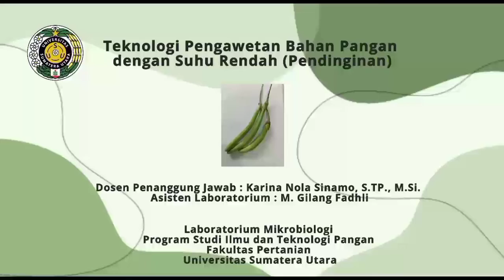Praktikum Teknologi Pengawetan Bahan Pangan dengan Suhu Rendah(Pendinginan)(G1P5)ITP FP USU18/9/2021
Praktikum Teknologi Pengawetan

Judul Praktikum: Teknologi Pengawetan Bahan Pangan dengan Suhu Rendah (Pendinginan)

GI/P5
Anggota:
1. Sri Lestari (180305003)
2. Tri Rizky Ananda (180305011)
3. Hanny Filda Wienaldi (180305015)
4. Inesta Rosani Bangun (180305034)
5. Giorina Sella Abdillah Sirait (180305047)

Program Studi Ilmu dan Teknologi Pangan
Fakultas Pertanian
Universitas Sumatera Utara
2021